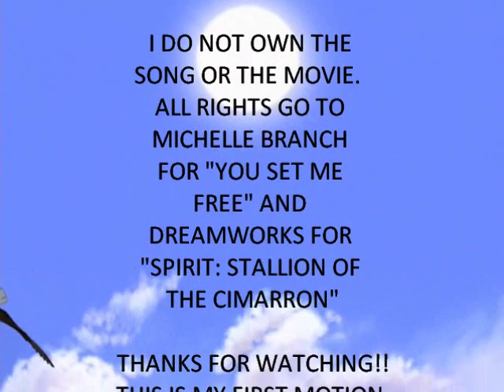Spirit: Stallion of the Cimarron "You Set Me Free"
This video is more focused on the end of the movie Spirit: Stallion of the Cimarron. The color parts are the present, the black and white is what spirit is remembering (while he is jumping the canyon), and the sepia is Rain. Rain had to be special somehow lol. I DO NOT OWN SPIRIT OR ANY OF THE CLIPS THAT I USED.